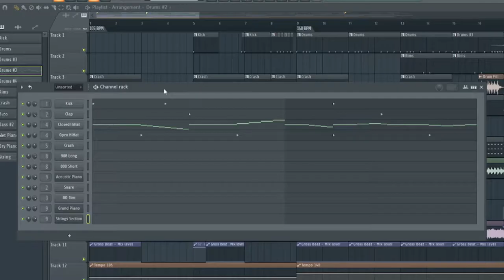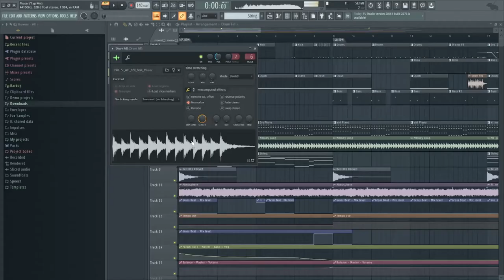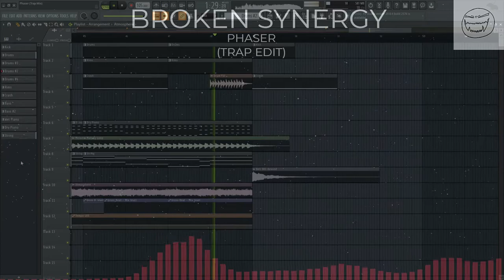How "PHASER (TRAP EDIT)" was created (by Broken Synergy)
Идея самого создания эдита была такова. Сначала я просто пытался написать бит в стиле трэпа. Потом захотелось добавить какой-то основной темы/мелодии, и решил взять за основу тему из моего уже существующего трека "Phaser" (который был написан в стиле альтернативного/электронного рокешника). После добавления мелодии, я начал накладывать бейслайн из 808. И таким образом потихоньку я сделал это "чудо" :3